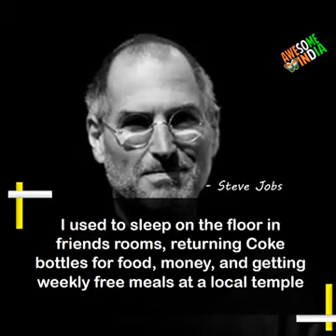Motivational video about successful people